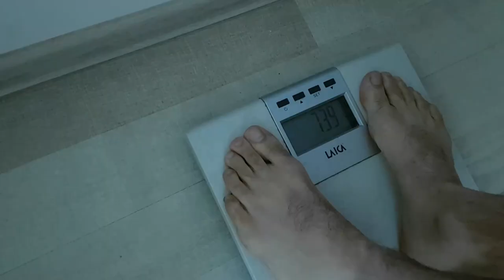MARIAN DINU SUSPENDAT !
Am ajuns la Dej si am avut cantarul galei Supreme Night Fight. Marian Dinu nu a facut categoria si a fost penalizat.